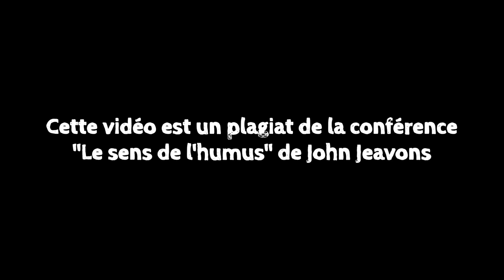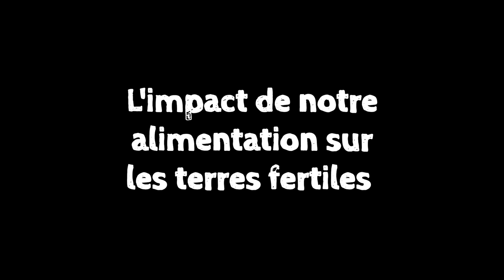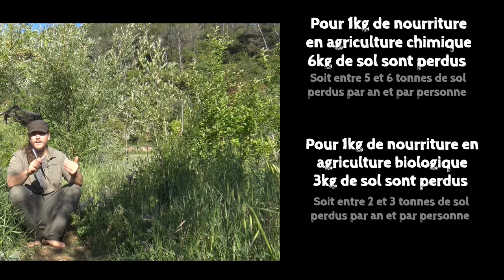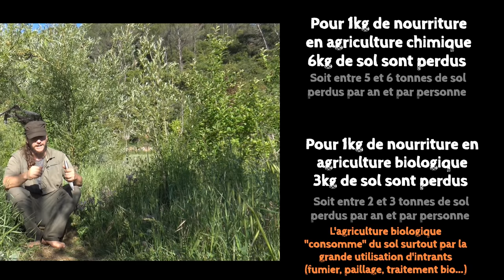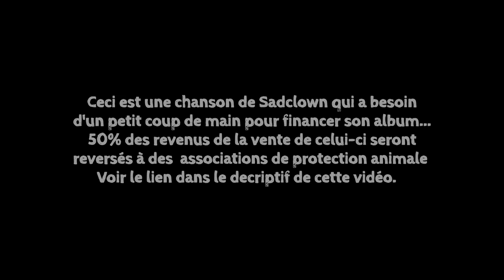Terres Fertiles !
Si on parlait des terres fertiles !